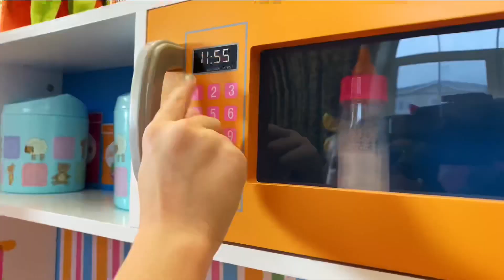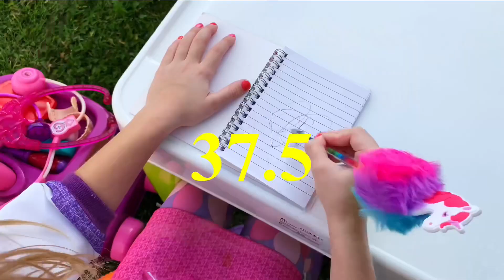Eva found a doll and pretends to be a parent